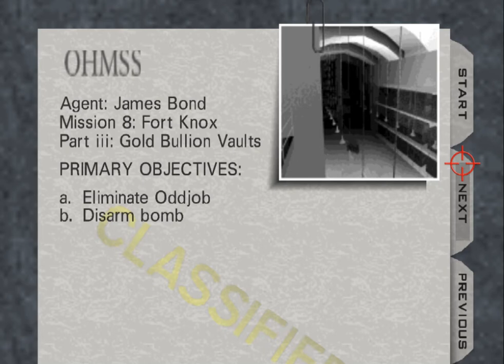Goldfinger 64 (Goldeneye 64 Mod) - Level 17 Gold Vault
This is the 17th level of Goldfinger 64, a fantastic mod of Goldeneye 64. This is my first playthrough of this James Bond game.  My 1st look playthrough will be on agent and I will work my way up through the 00 agent difficulty.